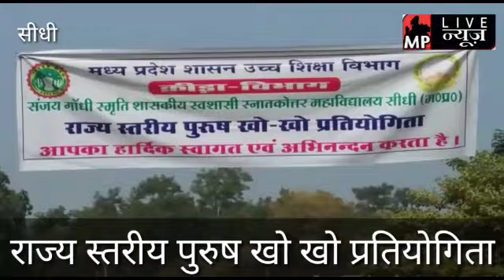संजय गांधी स्मृति महाविद्यालय सीधी - खेल प्रतियोगिता का आयोजन